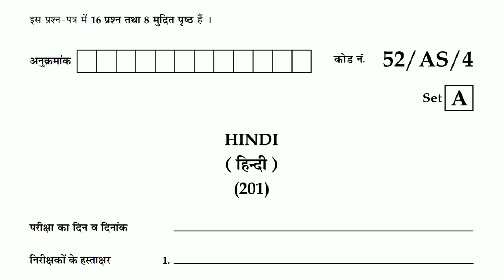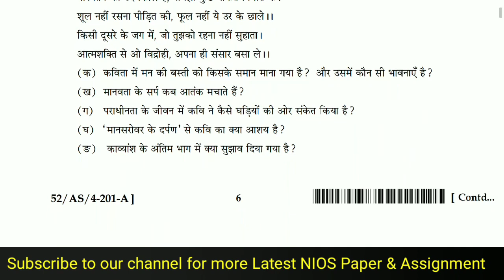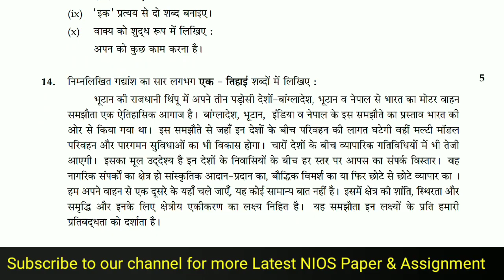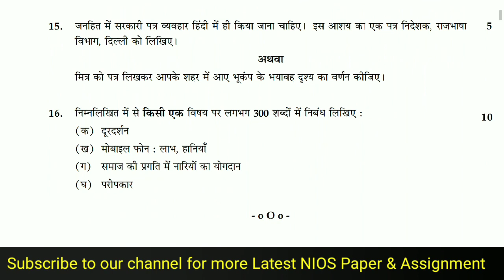NIOS HINDI PAPER CLASS 10 | NIOS HINDI 201 | NIOS HINDI QUESTION PAPER CLASS 10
NIOS HINDI 201‌ PREVIOUS year question paper 2018 which helps students prepare for exam and also understand the paper format to score better in examination.Students more practice about the pattern of paper and  obtain good marks in the examination.